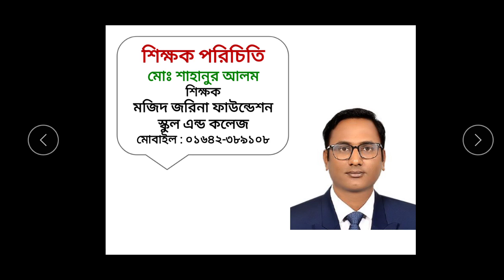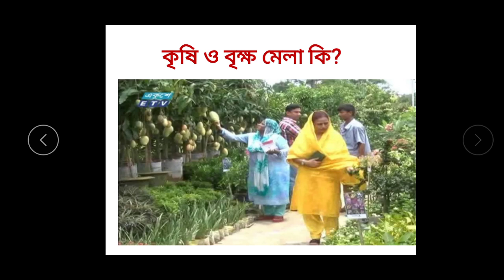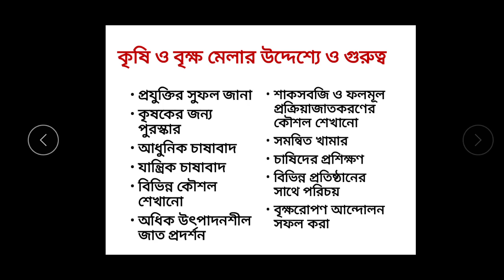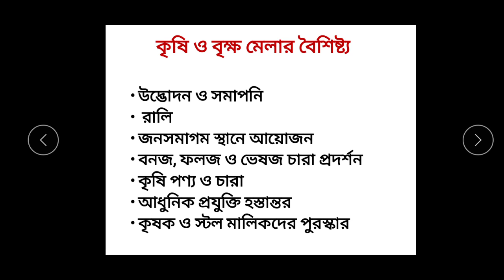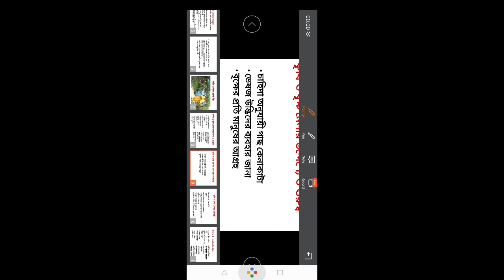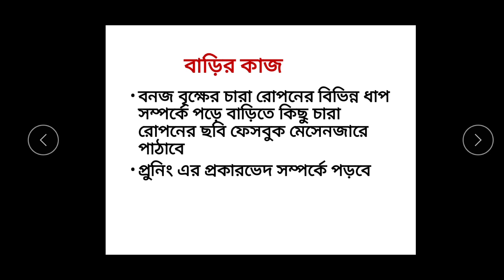SA, AG 2, CHAP 4,LEC 4, XI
শ্রেণি:ত্রকাদশ
বিষয়:কৃষি শিক্ষা ২য় পত্র
অধ্যায়:৪(লেকচার-০৪)
শিক্ষক:মো: শাহানুর আলম ,প্রভাষক(কৃষি শিক্ষা)